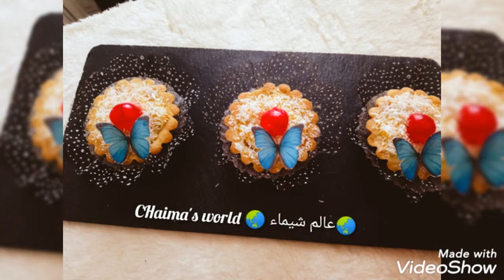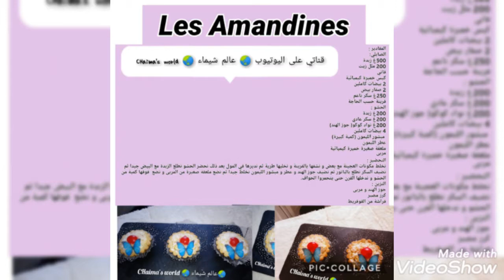قاطو ليزاموندين les Amandines هشاشة خرافية لأطول مدة بمكونات متوفرة في كل بيت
سلام طبوزاتي 😘
المقادير :
الصابلي:
500غ زبدة
200 ملل زيت
فاني
كيس خميرة كيميائية
2 بيضات كاملين
2 صفار بيض
250غ سكر ناعم
فرينة حسب الحاجة
الحشو :
200غ زبدة
200غ سكر عادي
200غ نواد كوكو( جوز الهند)
4 بيضات كاملين
 مبشور الليمون (كمية كبيرة)
عطر الليمون
ملعقة صغيرة خميرة كيميائية
مربى
التحضير :
نخلط مكونات العجينة مع بعض و نشفها بالفرينة و نخليها طرية ثم نديرها في المول بعد ذلك نحضر الحشو نطلع الزبدة مع البيض جيدا ثم نضيف السكر نطلع بالباتور ثم نضيف جوز الهند و عطر و مبشور الليمون نخلط جيدا ثم نضع ملعقة صغيرة من المربى و نضع  فوقها كمية من الحشو و ندخلها الفرن حتى يتحمروا الحواف.
التزين :
جوز الهند و مربى
كرز مصبر
فراشة من القوفريط